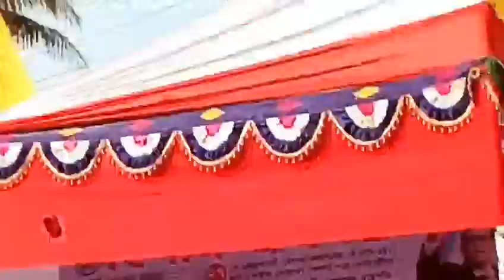Hussain Muhammad Ershad At Mathbaria Public Meeting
Hussain Muhammad Ershad at Mathbaria,Pirojpur

Place : Shaheed Mostafa Play Ground,Mathbaria

Hussain Muhammad Ershad recently attended in a public meeting at mathharia with some minister.
He said this meeting about Opposition party and Questions leak.
I uploaded his lecture to keep it memorable. Hussein Mohammad Ershad is one of the top leaders of Bangladesh. Besides, there are other leaders in Bangladesh
Priminister Shiekh  Haseena, Begum khaleda Zia, Anwar Hossain manju,Nurul Islam Nahid,tarek rahman,

This meeting a lot more TV channel has helped. They are:
Somoy Tv, Ekushey Television, Mashranga Television, desh Tv,  Channel 24,  mohona Tv, Ntv news,  NTV live, R Tv, My Tv Diganta Tv, Jamuna Tv, SA TV and so more...